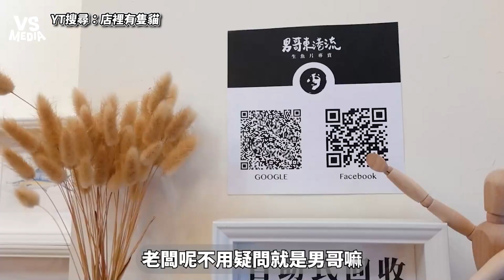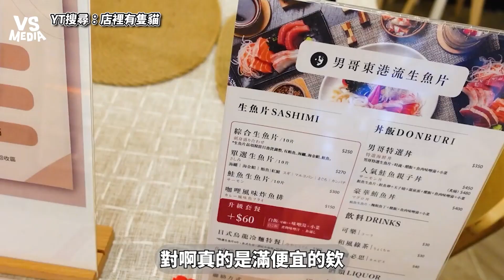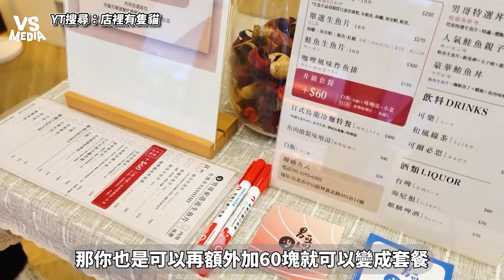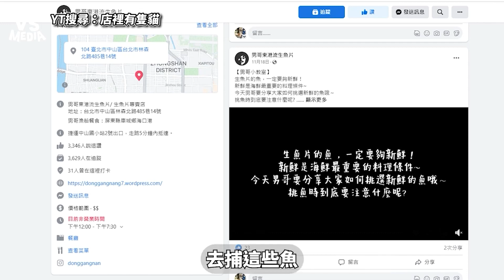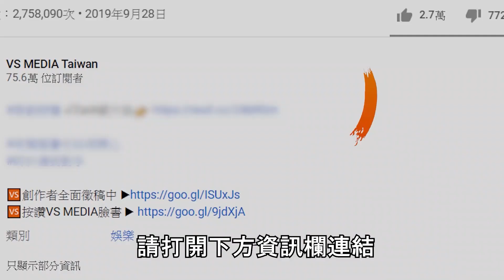台北超強東港生魚片丼飯店！超厚鮭魚！像炸豬排的海金鯧｜VS MEDIAｘ